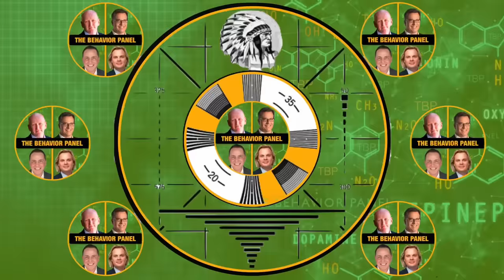🔥Did Sebastian Rogers' Parents Commit A Crime?🔥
Sebastian Rogers is missing. Top body language analysts react to their TV plea for help. Call 1-800-TBI-FIND with any information that can help find Sebastian.

Sebastian Rogers is missing. It’s now been a little over two weeks since 15-year-old Sebastian Wayne Drake Rogers who is autistic disappeared from his home in Hendersonville, with still no signs of the missing teen. The case sparked a massive search in Sumner County that stretched thousands of miles and lasted more than a week before officials said they were scaling back the ground search to focus more on the investigative side. Sebastian's mother and stepfather, Katie Proudfoot and Chris Proudfoot, said they felt overwhelming 'helpless and hopeless' grief. Sebastian's father Seth Rogers said he was at his wits' end trying to work out what happened to his son with no leads that make sense. He said Sebastian was not one to wander off, and due to an experience as a young boy would never go far without shoes on.

Chapters:
00:00 Sebastian Rogers Missing Body Language Analysis
0:34 Emotional Interview with Parents Describing Their Experience
7:33 Analysis of Parents' Behavior and Emotional Responses
15:31 Mother's Frantic Search for Sebastian
23:26 Questioning Parents' Possible Involvement
30:46 Parents' Confusion and Concern Over Rapid Police Response
38:34 Struggle of Parents with Unanswered Questions
46:32 Analysis of Suspect's Behavior and Cooperation
55:19 Dynamics of Parental Relationships in Investigation
1:02:32 Revealing Parental Dynamics and Relationships with Sebastian
1:10:42 Identification of Behavioral Clusters and Possible Involvement
1:18:43 Analysis of Emotional Responses and Guilt
1:27:30 Description of Sebastian's Preferences and Community Support
1:35:37 Community Efforts and Need for External Information